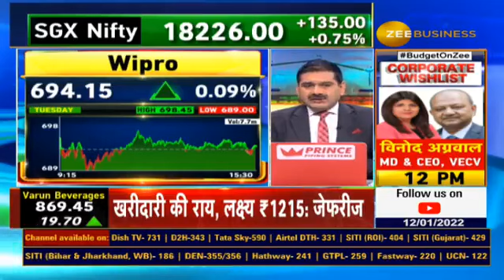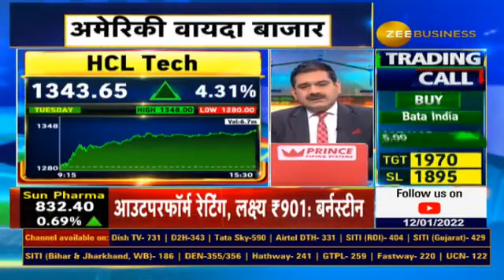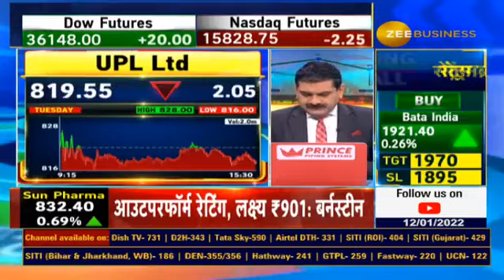What to expect from TCS, Infy & Wipro Q3 numbers? Anil singhvi analysis on Results of IT Shares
IT कंपनियों का बाजार को कितना मिलेगा सहारा?

कैसे रह सकते हैं TCS Infosys Wipro के नतीजे?

नतीजों के लिहाज से ट्रेड कर रहें हैं तो किन चीजों का रखें ध्यान?

नतीजों से पहले TCS,Infosys में क्या करें?

HCL Tech अभी भी दे सकता है मुनाफा?

जानिए IT शेयरों पर अनिल सिंघवी की राय..